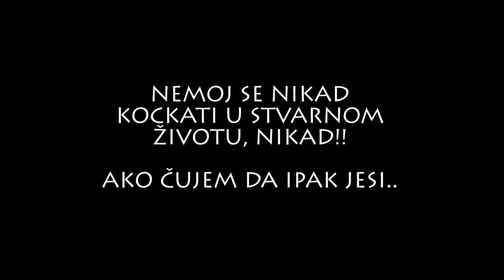GDJE MI JE CURA NESTALA ??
Zapratite me i na:
Neka vam ne bude problem stisnuti 'LAJK' dugme, vama sitnica a meni znači jako puno!

(koristite ovaj link kako bi ja od INSTANTGAMING-a dobio 3% od vaše kupnje i tako mi pomozite
u unaprijeđenju kanala. Ako napravite kupnju za vrijeme LiveStreaminga izići će obavijest da ste kupili igru te ću vam tako uživo moći zahvaliti na tome.)

Hvala vam!  ❤️